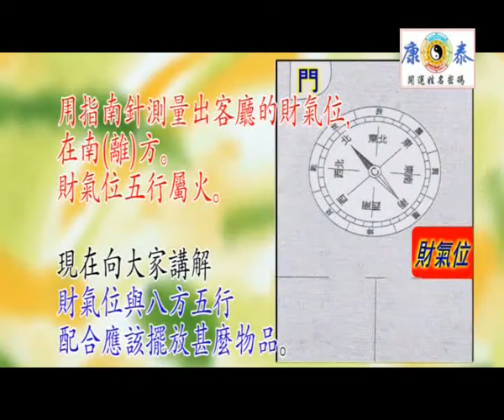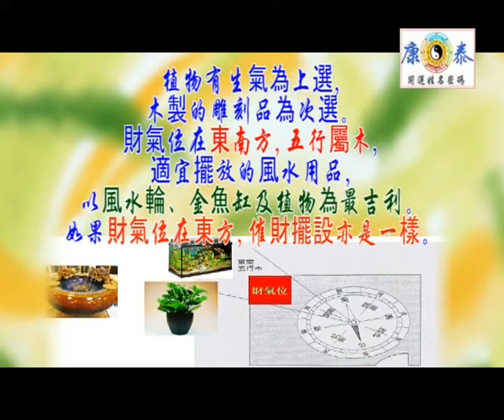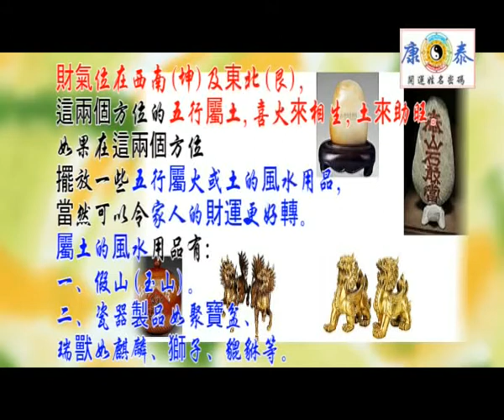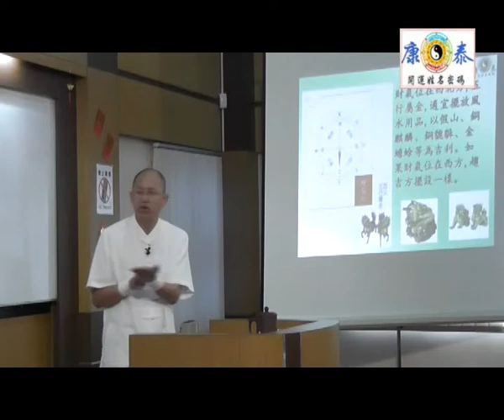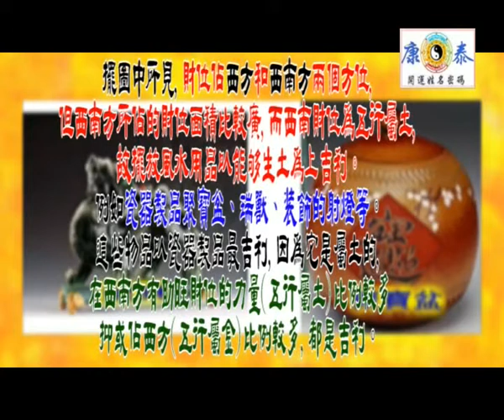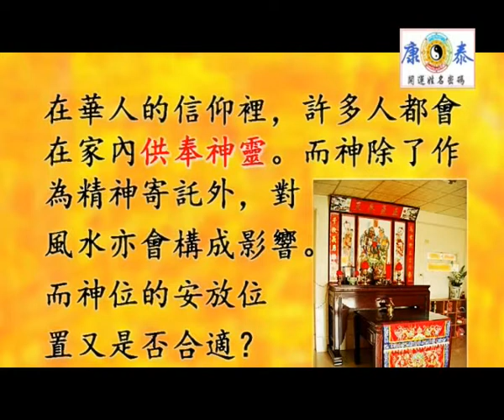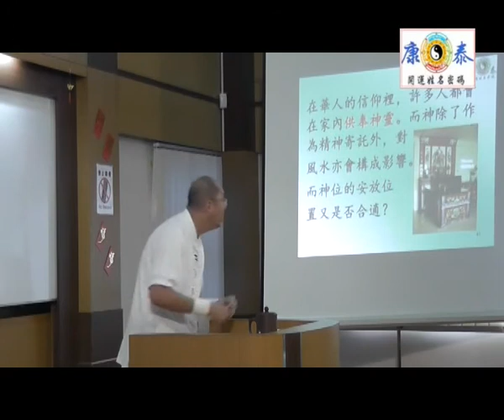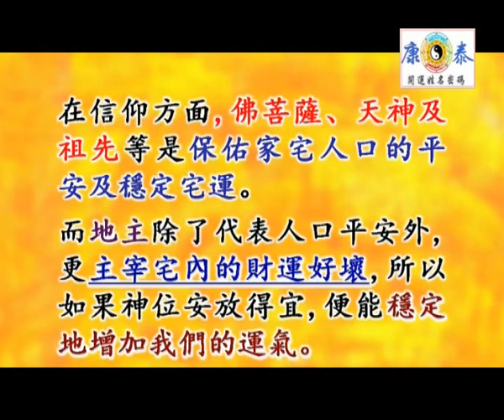財位催吉（粵）Part 2 《康泰开运能量馆》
供奉地主吉利之處
1 ) 宅運轉好，家人和睦。
2 ) 守護住宅，另陰靈難以進入家中騷擾。
3）地主屬財神，另家人財運好轉及容易積聚金錢

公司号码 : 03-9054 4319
地址 : 2-2, Jalan Tasik Utama 5, Sungai Besi, Kuala Lumpur